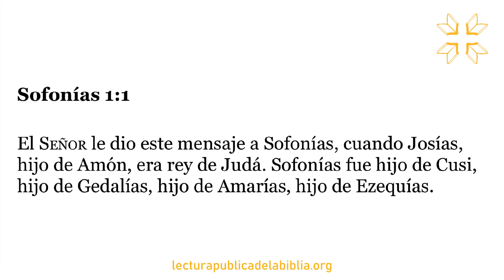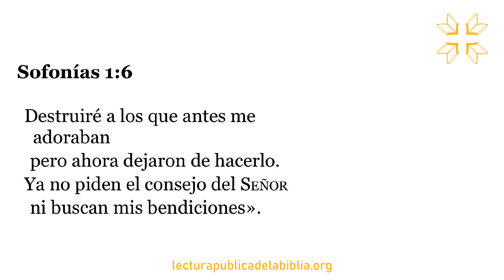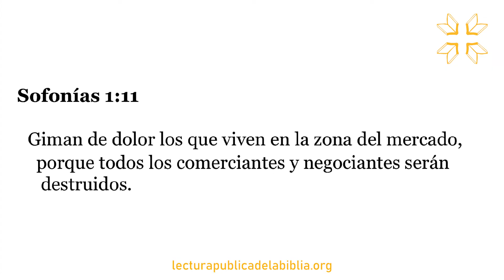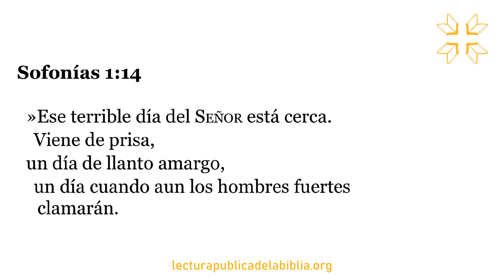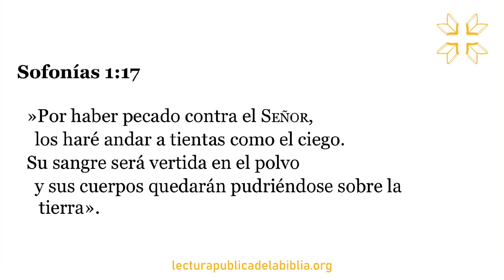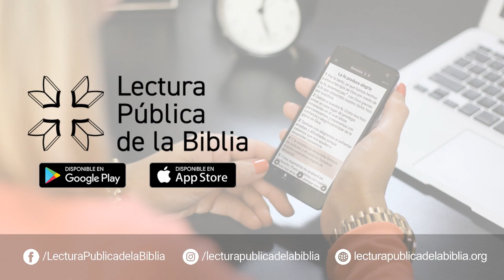Audio Biblia Dramatizada | Sofonías 1